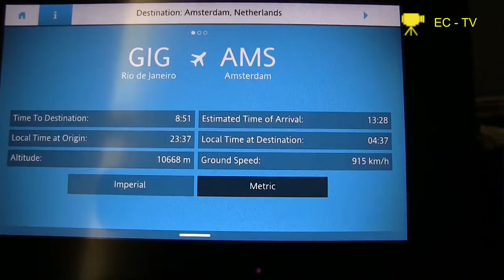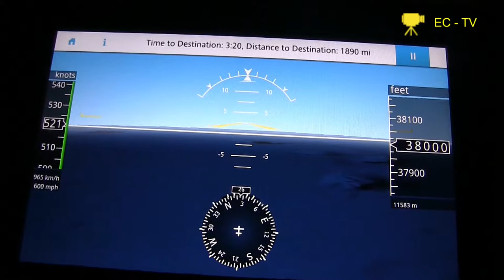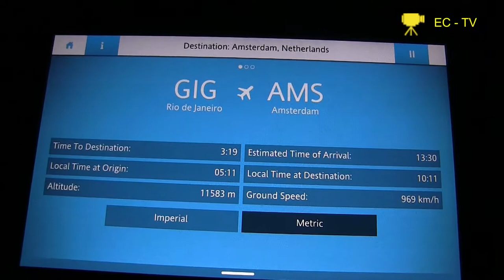Flug von Rio de Janeiro nach Amsterdam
Mein Flug aus den Brasilien-Ferien von Rio de Janeiro nach Amsterdam mit KLM.

Flying with KLM from Rio de Janeiro to Amsterdam.
Meu vôo das férias no Brasil do Rio de Janeiro para Amsterdã com a KLM.